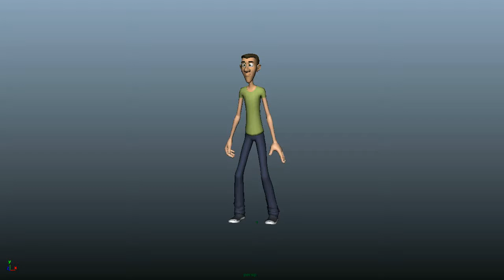Malcom AnimSchoolPicker Try Short Animation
This character object is taken from AnimSchool Picker with malcomBody v109 and malcomFace v109.